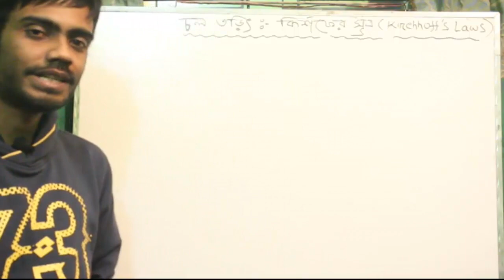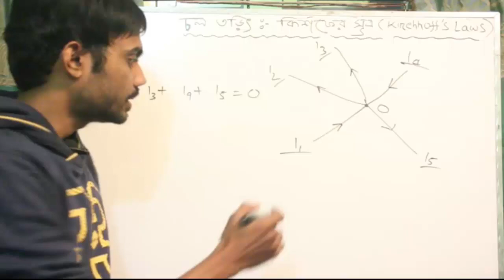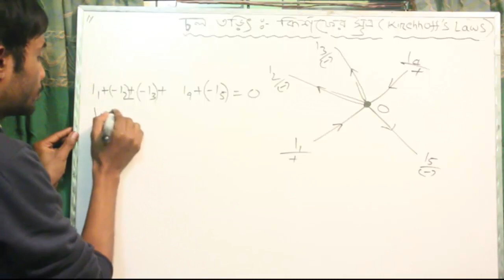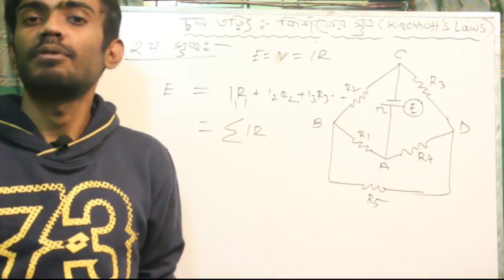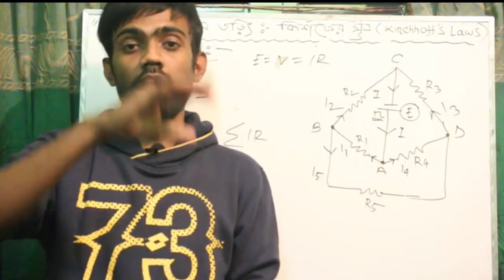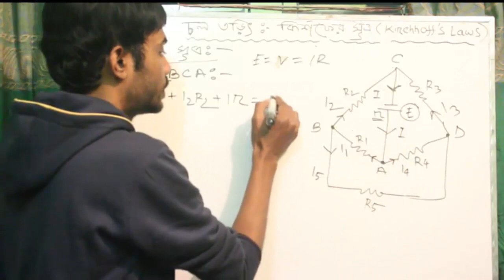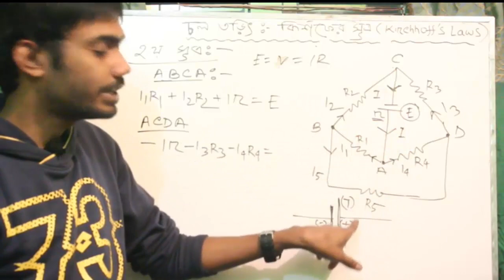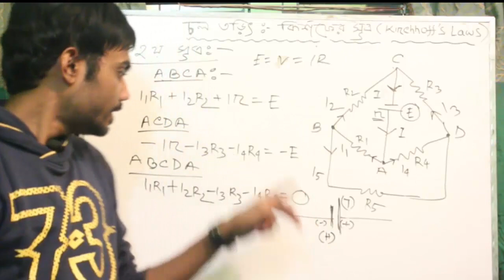KIRCHHOFF’S LAWS Part:1 | কির্শফের সূত্র | CURRENT ELECTRICITY | HSC Physics BanglaTutorial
HSC physics students will be very benefited by this bangla tutorial. Happy School always try to present a easy method to understand in a sort time. we discuss about kirchhoff's law , which is very important in current electricity. Its very helpful for current electricity.

Course Teacher:
Oleik Roy

Course Teacher:
Oleik Roy